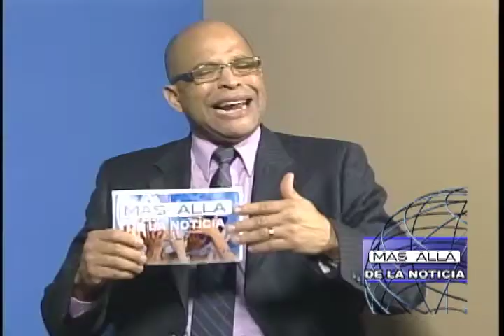Mas Alla De La Noticia Comentarios Carlos Cabrera 12